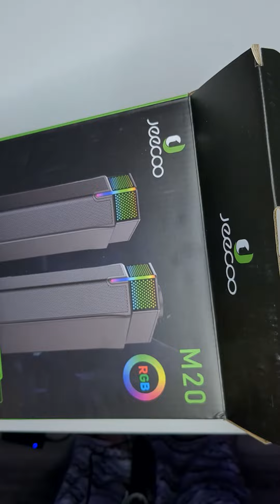Jeecoo M20 Computer Speakers for PC Bluetooth Sound Bar 🔊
@jeecoo2194 M20 Computer Speakers for PC Bluetooth Sound Bar 🔊 You can combine or separate usinf the slideway at the base. Dynamic 10W-output drive units. Bluetooth V5.3 that you can easy connect to your cellphone or tablet. RGB Lighting 💜 ✨

▶ Show some love to the amazing people tagged!
▶ Thank you for all likes, comments, saves, shares, and follows
▶ Happy Gaming! ✨

🇺🇸 Amazon US
🇨🇦 Amazon Canada
🗒️ NOTION How I plan, outline, and script my videos.

🛒 HD Cosplay Photosets ▹UNDER CONSTRUCTION

Hi! Welcome~ My name is Liliana but I go by Lilly. I'm from México but I live in Canada. I started creating gaming content in 2015 with a personal YouTube channel known as RGA Gamers in my town, shortly after I started as a cosplayer and managed to get a job as a TV host in a local TV gaming show known as Xtra Bonus.

I'm a software developer engineer but I'm mainly focus on Web Design at a local company and content creation is a wonderful hobby at the time but hoping it becomes something more in a near future.

The first videogame I've ever played was Super Mario for NES when I was 4 years old. My favorite videogames franchises are The Legend of Zelda, Kingdom Hearts, Resident Evil & Final Fantasy.